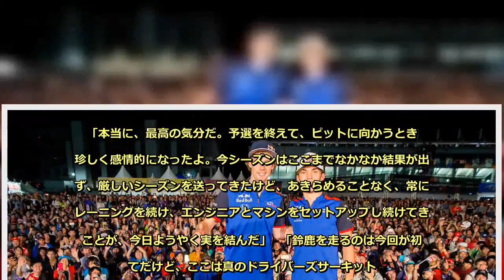トロロッソ・ホンダ F1日本GP密着：ハートレーとガスリーが地元鈴鹿で掴んだ2018年最高の予選結果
F1第17戦日本GP予選でトロロッソ・ホンダが2台そろってQ3に進出した。トロロッソ・ホンダのQ3進出は、ピエール・ガスリーが9番手に入った第14戦イタリアGP以来3戦ぶり、2018年シーズン5回目。F1第17戦日本GP　ブレンドン・ハートレー（トロロッソ・ホンダ）、予選6番手をチームと祝う　2台そろってのQ3進出は第12戦ハンガリーGP以来5戦ぶり2018年シーズン2度目。ハンガリーGPではガスリーが6番手でハートレーが8番手だったので、今回の日本GPの6番手と7番手という成績は、トロロッソ・ホンダとして最高の予選結果となった。  　予選が終了した直後にトロロッソのホスピタリティハウスで開かれたチームの記者会見では、ふたりとも少し興奮気味だった。  　まず、予選6番手を獲得したハートレー。予選でチームメイトのガスリーを上回ったのは、開幕戦のオーストラリアGP、第3戦中国GP、第7戦カナダGPに続いて2018年シーズン4回目だった。  「本当に、最高の気分だ。予選を終えて、ピットに向かうとき、珍しく感情的になったよ。今シーズンはここまでなかなか結果が出せず、厳しいシーズンを送ってきたけど、あきらめることなく、常にトレーニングを続け、エンジニアとマシンをセットアップし続けてきたことが、今日ようやく実を結んだ」  「鈴鹿を走るのは今回が初めてだけど、ここは真のドライバーズサーキット。その鈴鹿での予選でこのような結果を出すことができたことを誇りに思う。ホンダの最新スペックのパワーユニットは力強く、トロロッソの予選戦略は的確だった。もちろん、レースは明日で、まだグランプリは半分終わっただけだけど、今夜はこの結果を素直に喜びたい」とハートレーは語った。  　続いて、予選7番手のガスリーは、「信じられない。今日の予選はトロロッソとホンダにとって、最高の結果だったと思う。それをホンダの地元、鈴鹿で成し遂げられたことが、本当にうれしく思っている。ただ、個人的にはもう少しやれたと思う気持ちは正直ある。予選5位が狙えたと思うからね」  「僕は昨日のフリー走行2回目と今日のフリー走行3回目でブレンドンからコンマ2～3秒遅れた。これはエンジンのセッティングによるものだと思っている。もしブレンドンと同じくらいエンジンがアグレッシブに使うことができていたら、（ロマン・）グロージャンとのギャップ（0.3秒）を考えると5位は行けたと思う」  「だから、個人的には今シーズン最高の予選だったとはいえない。2番か3番かな。でも、鈴鹿を走るのはいつも楽しい。そして、私たちの予選結果にみんなが喜んでくれたのなら、僕はハッピーだ」  　鈴鹿で行われた日本GPでのトロロッソの決勝レースでの最高成績は、2015年のマックス・フェルスタッペンの9位、カルロス・サインツの10位だ。それを上回る走りを期待したい。  [オートスポーツweb ]